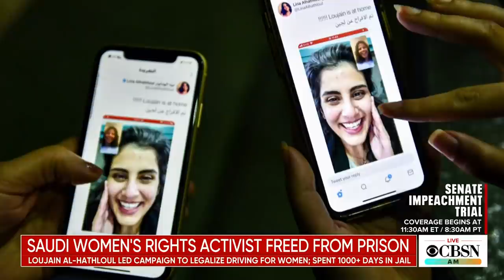Worldview: Saudi women's rights activist freed; Tokyo Olympics chief to resign over sexist remarks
Saudi women's rights activist Loujain Al-Hathloul is now home after being spending more than 1,000 days in prison. Tokyo Olympics chief Yoshiro Mori is expected to resign after admitting he made sexist remarks in a board meeting. A 100-year-old former Nazi concentration camp guard has been charged with murder. A British scientist says the COVID-19 variant first identified in the U.K. will sweep the world. CBS News foreign correspondent Ian Lee joins "CBSN AM" with today's worldview.